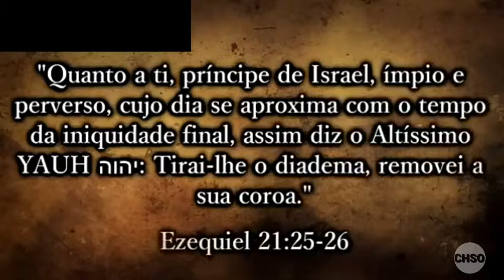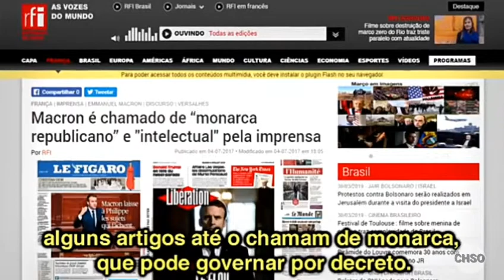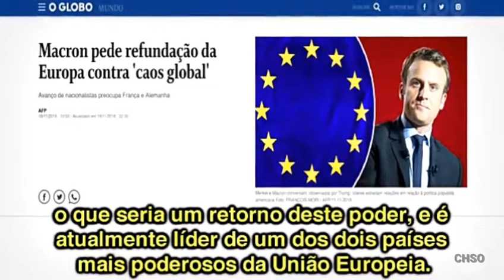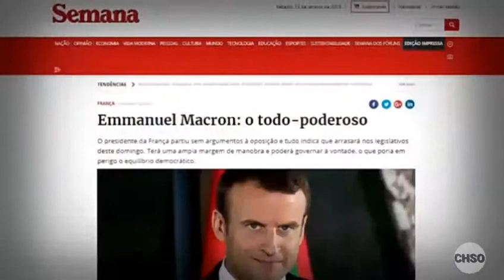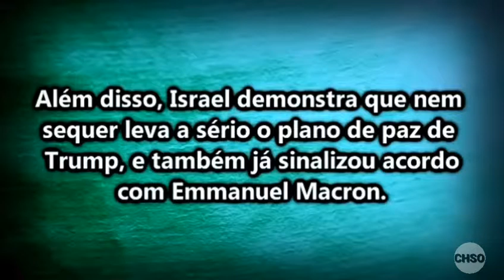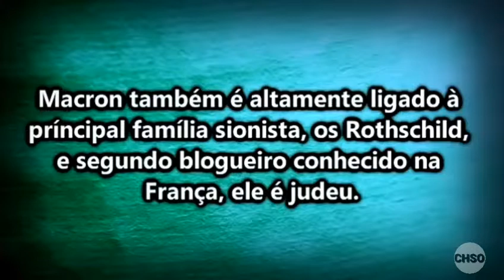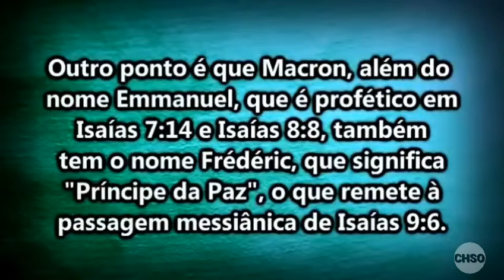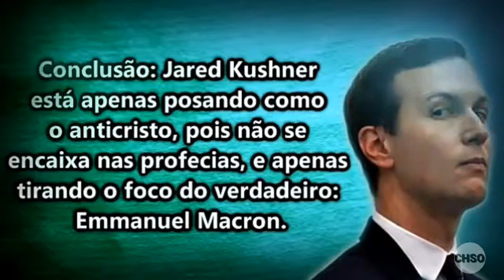QUEM É O VERDADEIRO ANTICRISTO? EMMANUEL MACRON OU JARED KUSHNER? INSCREVA-SE NO CANAL.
FALA GALERA, TUDO BEM COM VOCÊS BELEZA?

AJUDE AO CANAL, PARA PERMANECER ATIVO, DEPOSITE NESTA CONTA!!

👉👉**(CONTA: 16131-4
AGÊNCIA: 0263-1

NO VÍDEO DE HOJE MOSTRAREMOS:

 "QUEM É O VERDADEIRO ANTICRISTO? EMMANUEL MACRON, OU JARED KUSHNER? ASSISTAM ATÉ O FIM!"

Vamos trocar uma ideia.

Quer me enviar algo, uma carta, um presente, ou algo deste tipo para nosso Youtuber Halff Santos?

(Nos envie para os seguinte endereço:)◀

Rua Lívio Araújo - 1100
Bairro: Balneário Rebello
CEP: 96760000
Cidade: Tapes- RS

Desde já, agradeço pela sua visualização e pelo seu Like.

**Mensage alert:**

"The CHSO OFICIAL, informs: The Channel aims to bring information, tutorials, entertainment and videos of original and biblical content to Brazil to europe. Any original videos of the channel are in other channels, it will be automatically banned, according to validity of YouTube and its copyright and copyright agreements. Sincerely, CHSO OFICIAL."

Todos os direitos deste canal estão reservados.

Todos os direitos do Youtuber e Apresentador Halff Santos estão reservados.

CHSO ENTERTAINMENT S/A 2019©

Copyright: CHSO ENTERTAINMENT S/A Enterprises 2019©

ℹ(Este canal tem como objetivo trazer informação e entretenimento sobre assuntos diferenciados e também sobre músicas, tutoriais e assuntos do dia-a-dia. Quaisquer desses assuntos que postamos ser colocado ou publicado em outro canal, será denunciado automaticamente.)ℹ

⏩(Qualquer dúvida que tiver consulte o e-mail do nosso YouTuber que está acima da Descrição ou chame pelo WHATSAPP que também está acima da Descrição.)⏪***

( Vídeo disponível para todo o Brasil e para Europa. )

Até o próximo vídeo e fiquem com Deus. ❤